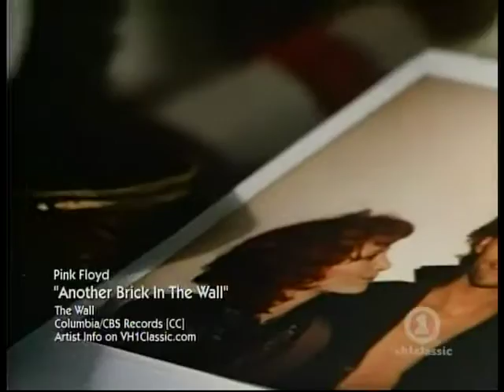Pink Floyd Another Brick In The Wall HQ